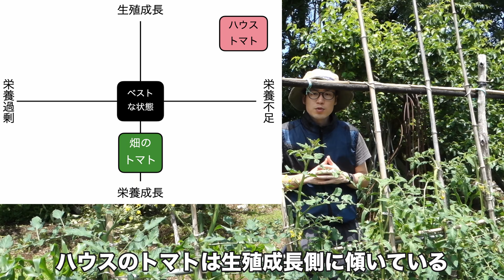【トマト】栄養診断と成長バランス測定！茎の太さと花の位置を測るだけ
テキストでも読めます↓
トマトの栄養診断と成長バランスを調べる方法を紹介します。
今回の内容は、こちらの本を参考にしています。
ぜひ読んでみてください。

トマトの長期多段どり栽培: 生育診断と温度・環境制御

IB肥料
デジタルノギス

【再生リスト】
ジャンルごとに動画をまとめました。

【新しいチャンネルJIBURi TV】
こちらでは節約術や海外の情報をアップしています。

【Instagramを始めました】
Instagramに農業や家庭菜園、観葉植物の写真をアップします。

家庭菜園や農業、野菜やいちごの育て方に関係した動画を主に投稿しています。

1988年生まれの宮﨑大輔です。
実家は長野県で果樹と野菜が中心の農家です。
2007年から信州大学農学部と信州大学大学院農学研究科で、イチゴの研究をして農学修士号を取りました。
2013年からJICA青年海外協力隊の野菜栽培の指導者として、中米パナマ共和国で農業の指導と普及を2年間しました。
2015年から個人事業主として独立し、イチゴや野菜ビジネスの農業コンサルタントとして日本と海外（アジア、南米、東アフリカ）で働きました。
2019年に事業を法人化し、今は農業コンサル企業を経営しています。

詳しいプロフィールはブログを読んでください。

リアルタイムな情報はTwitterで発信しています。